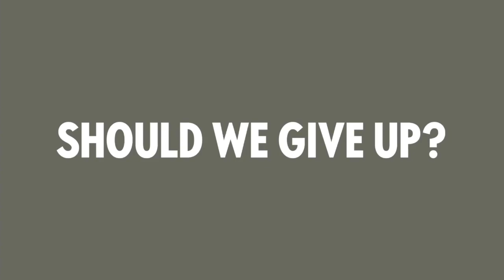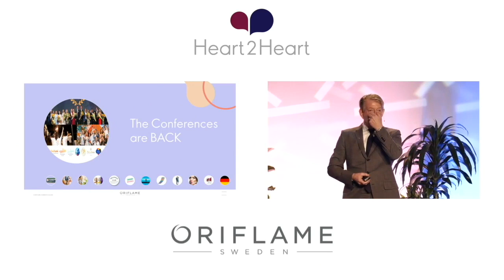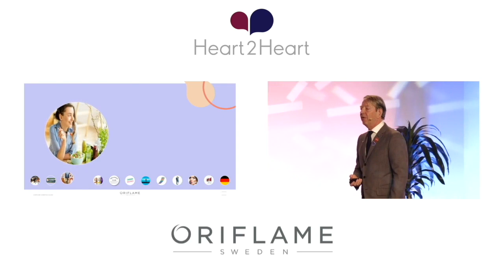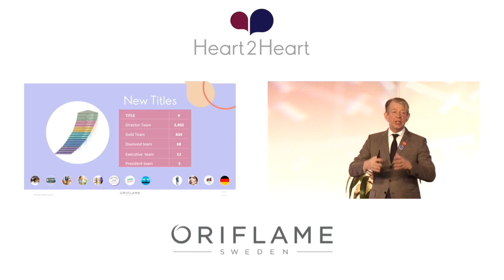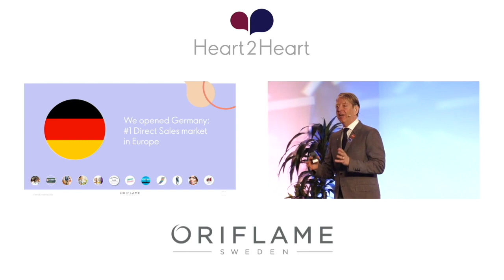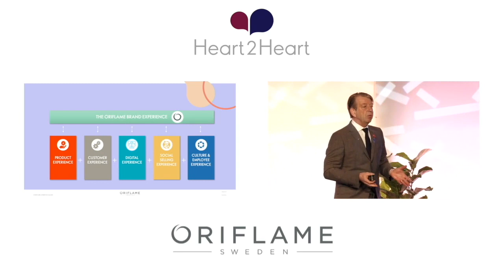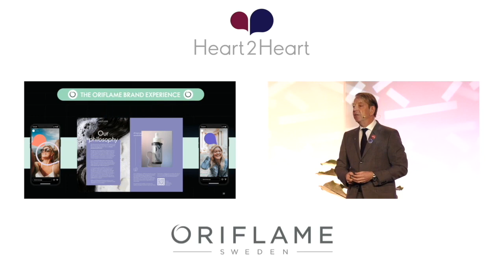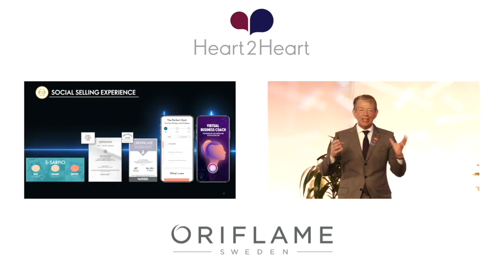#2 JESPER MARTINSSON - ORIFLAME DIAMOND CONFERENCE LOS ANGELES 2023